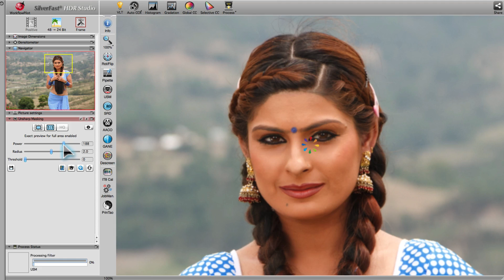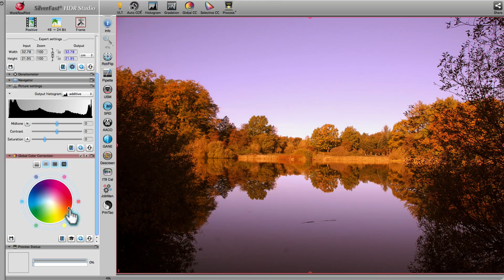Working faster and more efficiently with SilverFast 8.5 (English)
With the latest release SilverFast has become much faster and more efficiently, various image calculations have been significantly optimized. You can work up to 25% "faster", a true Performance Boost!